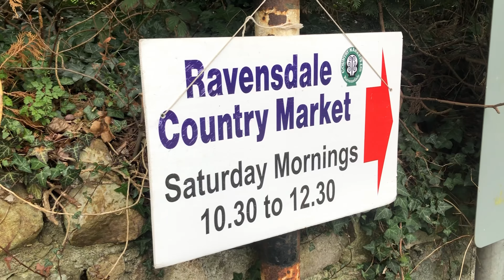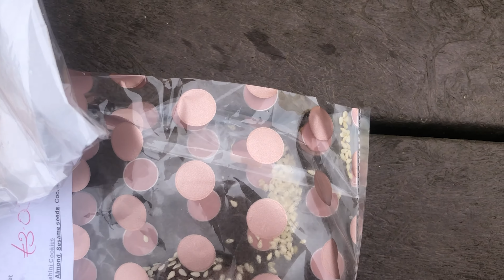HIKING VLOG Ireland 🇮🇪 Juliana Vlog #13 | Auslandsjahr Irland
Juliana geht mit ihrer Freundin im wunderschönen Irland wandern.